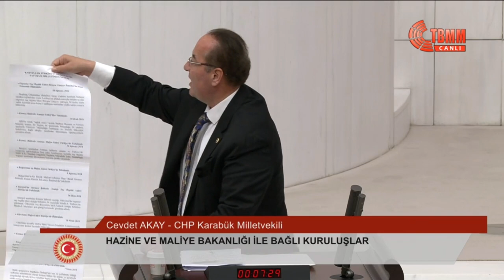CEVDET AKAY - 2024 YILI BÜTÇE GÖRÜŞMELERİ